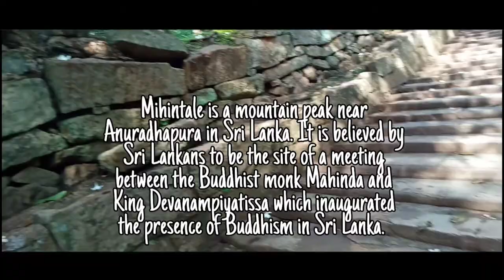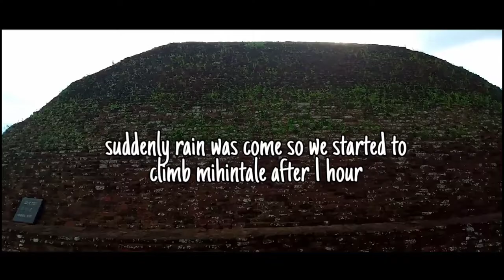🇱🇰 Sacred city of anuradhapura | Travel With Udaya | VLOG#4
1)Mihintale is 1,000 feet (300m) in height

2)Mihintale is a mountain peak near Anuradhapura in Sri Lanka. It is believed by Sri Lankans to be the site of a meeting between the Buddhist monk Mahinda and King Devanampiyatissa which inaugurated the presence of Buddhism in Sri Lanka.

My vloging gears

Mobile ringlight
Gorila Pod